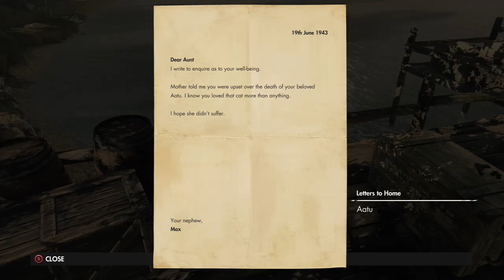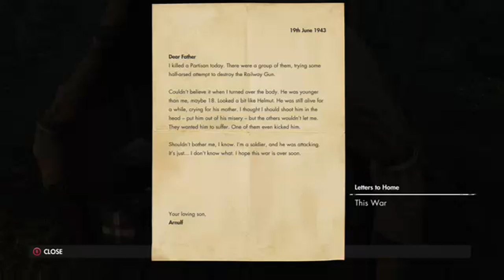XBOX ONE X - Sniper Elite 4 Campaign Mode Regilani Viaduct Part 2